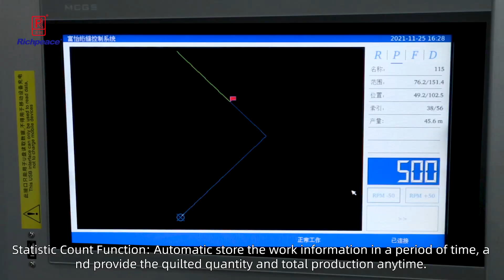Computerized Multi-Needle Shuttle Quilting Machine (Flying Shuttle)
Speed20-110 (m/hr)
Power5.5kW
Voltage380V50Hz
For small size pattern quilting of fitted sheet, bed covers, summer quilts, quilts and any other products with quilt pattern.